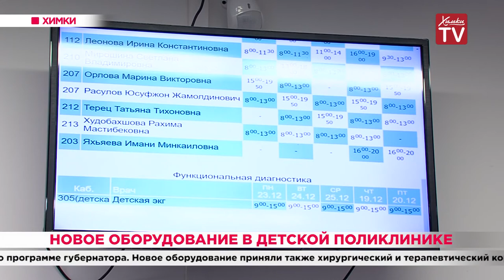Новое оборудование в детской поликлинике. 20.12.19